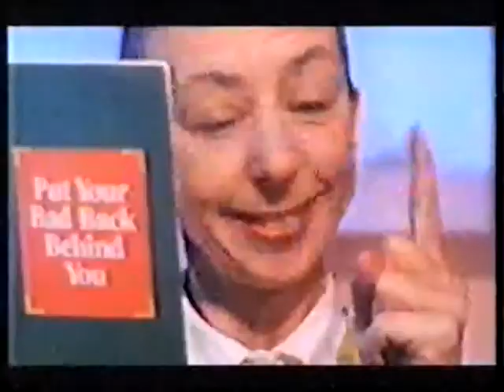ACC 'Bad Back' 1990's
Cheesy advert from ACC promoting their new bad back advice pamphlet